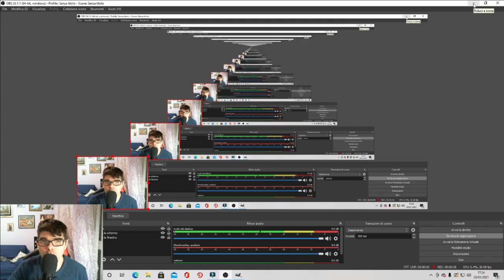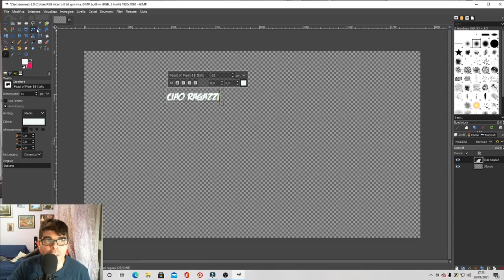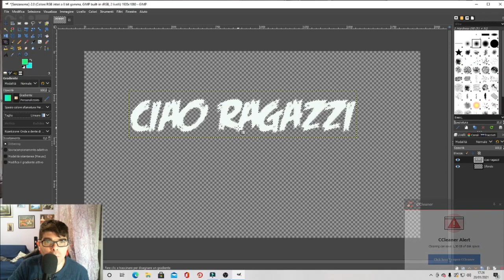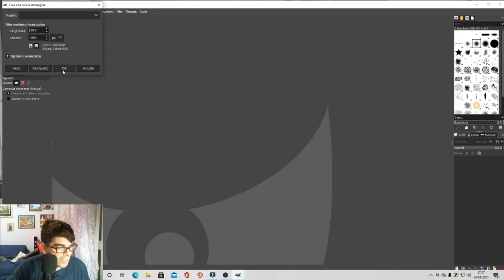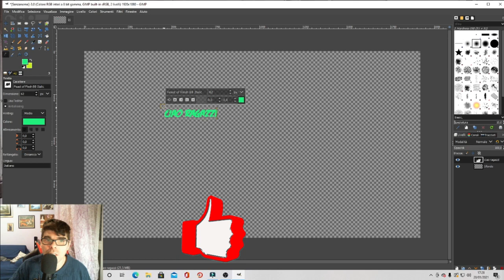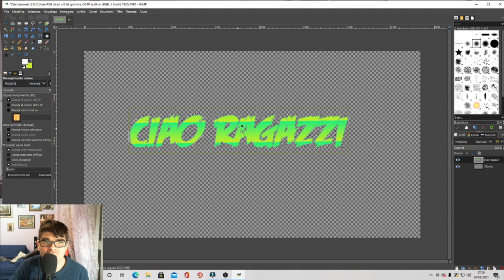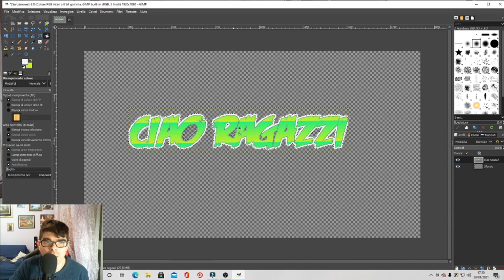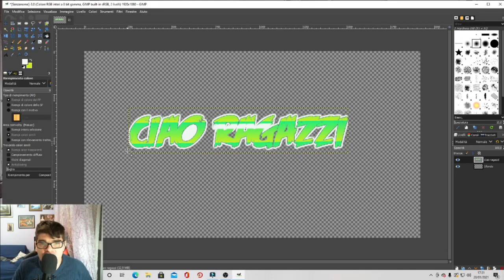il tutorial text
Oggi vi faccio vedere il mio video tutorial con Gimp.